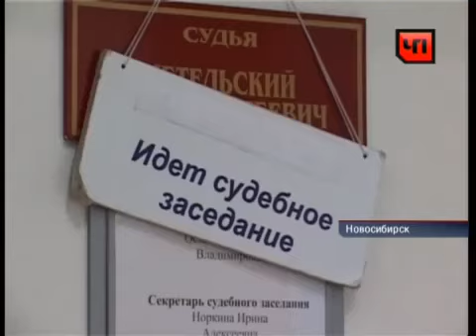Woman in trial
From russian news.
Novosibirsk. Uzbekistanian woman charged with pandering.